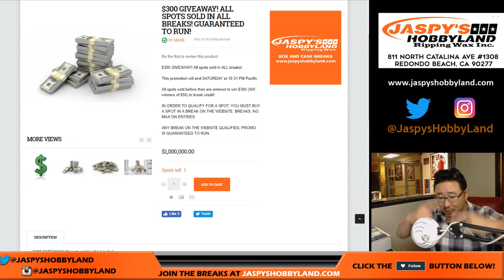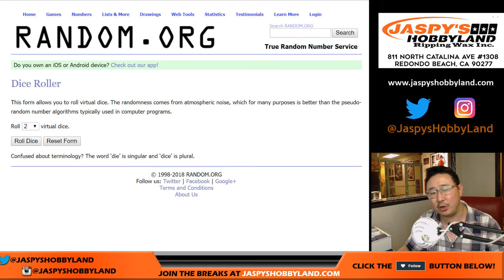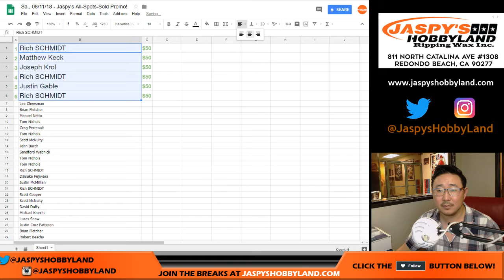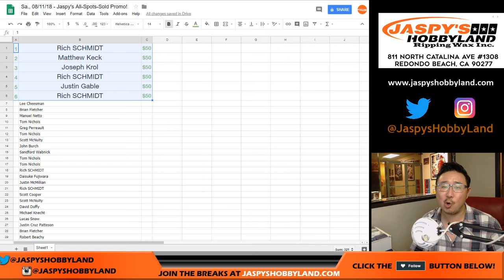Sa., 08/11/18 - Jaspy's All-Spots-Sold Promo!